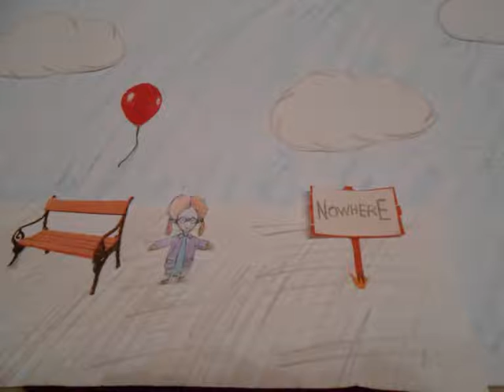Ella, a slightly not-good stop motion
For college, made with paper and [limited] imagination
Music is 'Dora (Your Only Doll' by the lovely Laura Marling